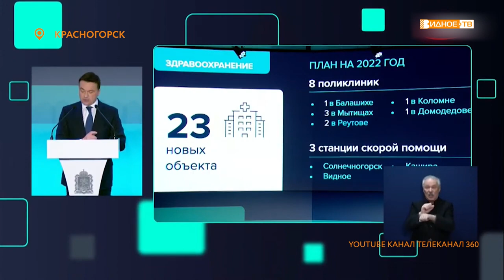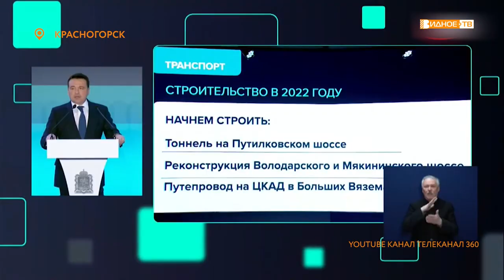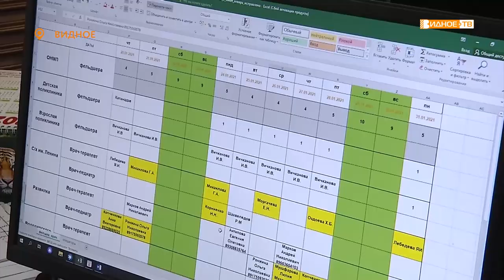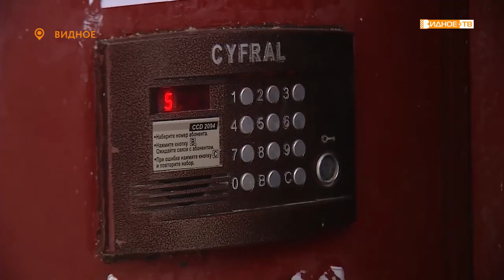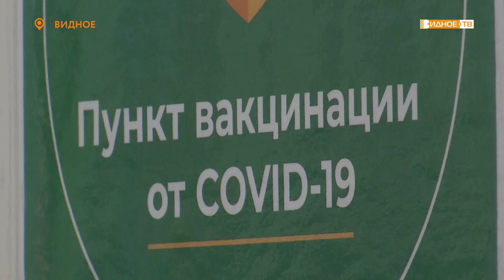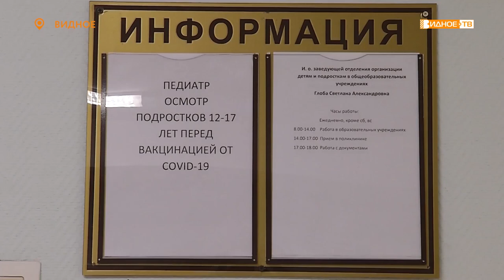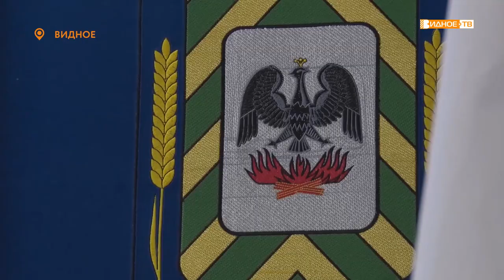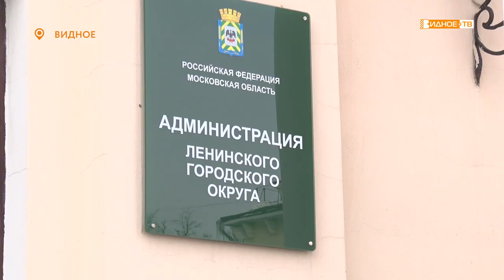Новости телеканала Видное-ТВ (28.01.2022 - пятница)